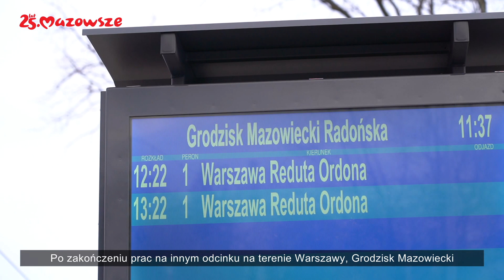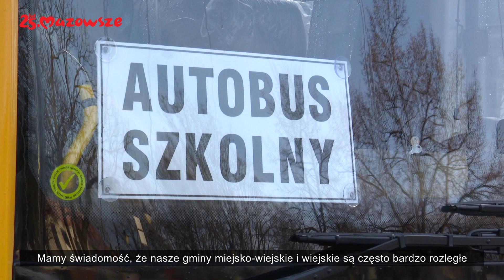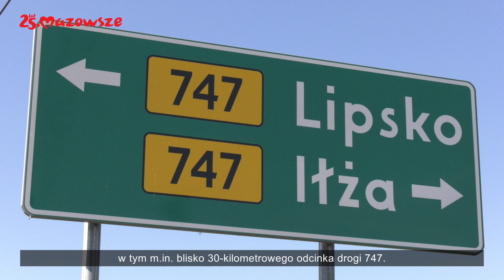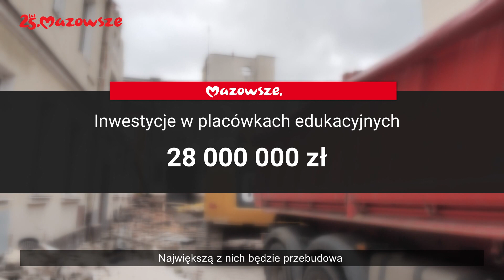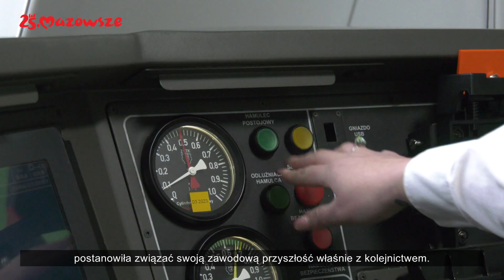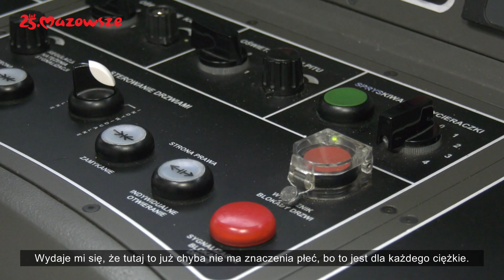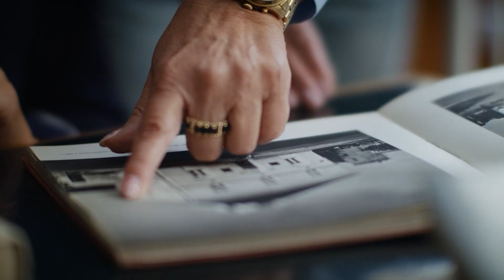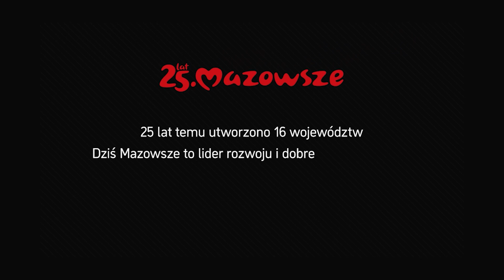,,Informacje z Mazowsza'' odc. 42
W tym wydaniu:
W tym wydaniu programu informacyjnego samorządu województwa mazowieckiego "Informacje z Mazowsza" mówimy m.in. o drugim torze i częstszych połączeniach miedzy Podkową leśną a Grodziskiem Mazowieckim, nowym autobusie szkolnym, który trafił do Gąbina, dużym wsparciu województwa dla regionu radomskiego w 2024 roku, kolejnej maszynistce Kolei Mazowieckich na torach Mazowsza, oraz najaktywniejszych Liderkach Wiejskich.